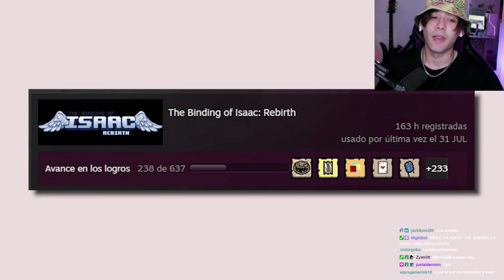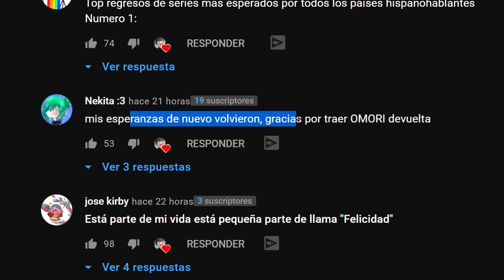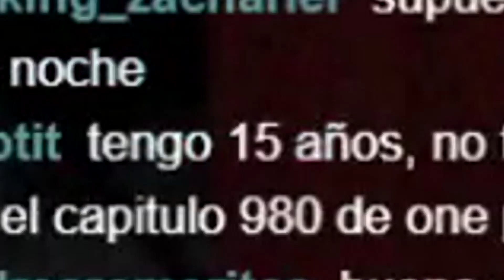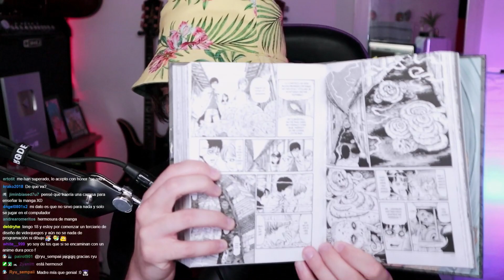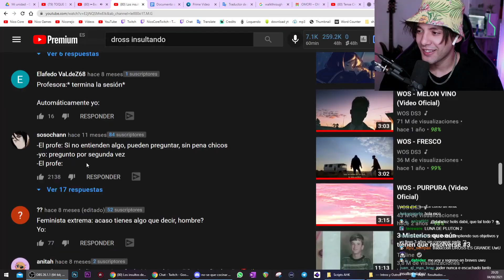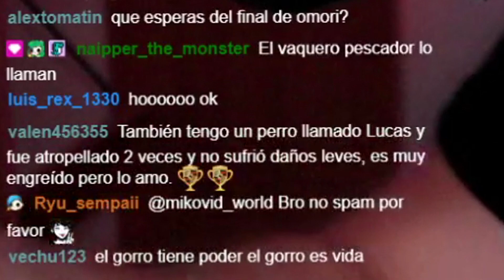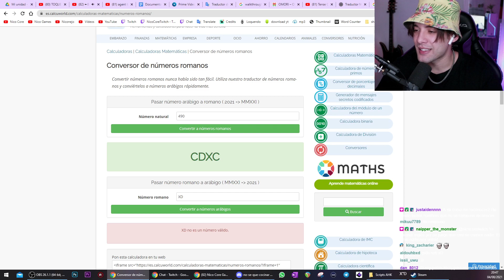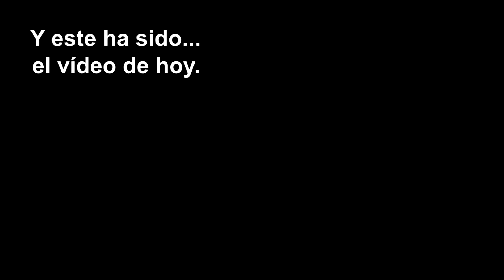PAGUÉ UN EDITOR PARA QUE EDITARA ESTE VÍDEO (HABLANDO CON SUBS)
Este vídeo fue editado por un editor que contraté, así que... en vuestros comentarios queda si le pido otro vídeo 😏😏 comentad abajo que os ha parecido la edición!